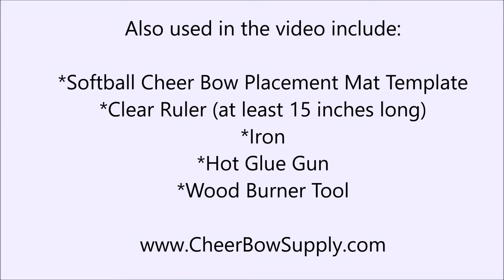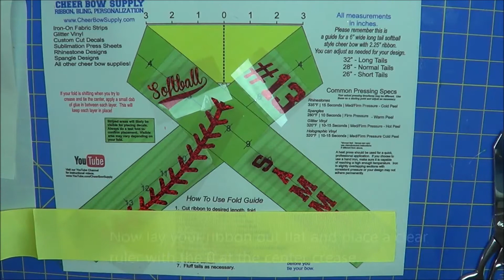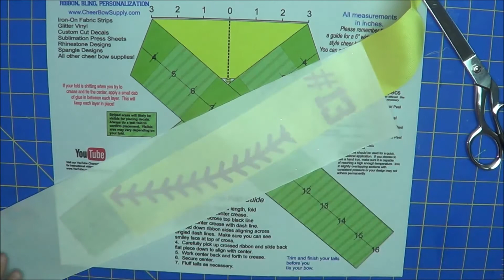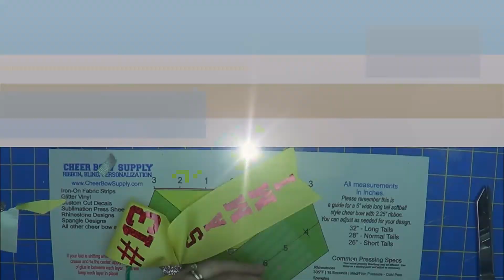How To Make Softball Hair Bows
Make personalized softball and 2.25 inch college style cheer bows the easy way. Get a perfect fold and decal placement each time with our new softball hair bow template work mat. It is made from thick material that doubles as an ironing surface.